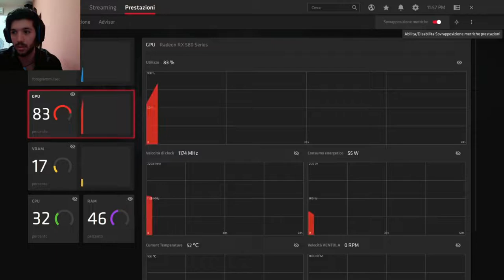OUTLAST 2 #1 SOLO PER I PIU' FORTI DI STOMACO! (live twitch)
Finalmente ci siamo, OUTLAST 2 EPISODIO 1 è qui!
GIOCATO IN LIVE SU TWITCH,